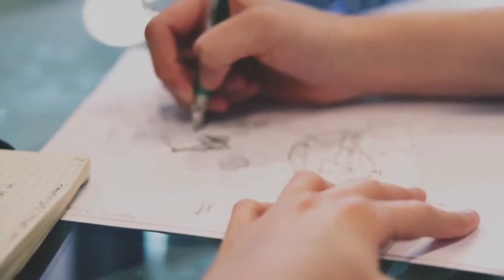Articleship Done, whats next & Strategies for Dec 2021 Exams - Live Special Classes - Oct 25 & 26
Hello Friends,
Video on Articleship Done, whats next & Strategies for Dec 2021 Exams - Live Special Classes - Oct

Join my class for FREE using my code "CSJAS"

CLASS ON 25th OCTOBER

Topic: Articleship done, Whats next?

CLASS ON 26st OCTOBER

Topic: Strategies to clear Dec 2021 Exams